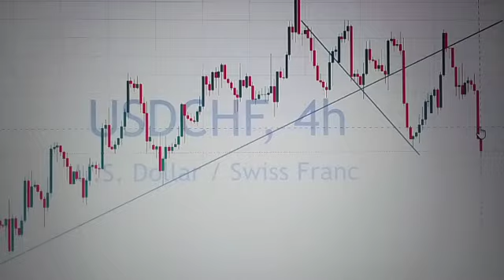Best explanation you will ever need,learn to trade within minutes.